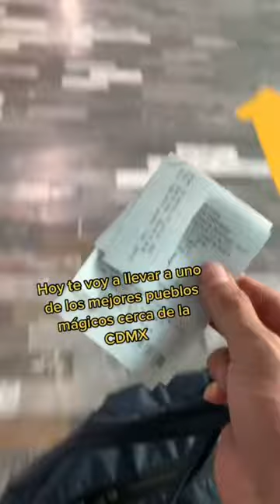Tepoztlan, Pueblo mágico de México 🫶🏻😍🇲🇽